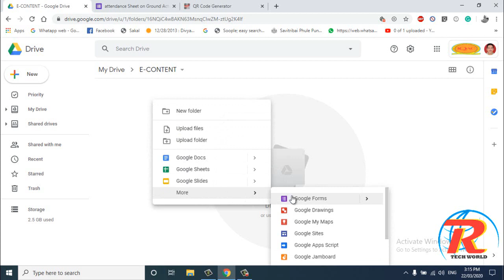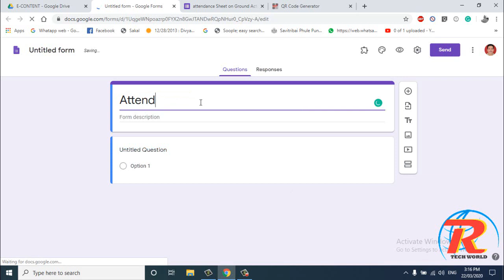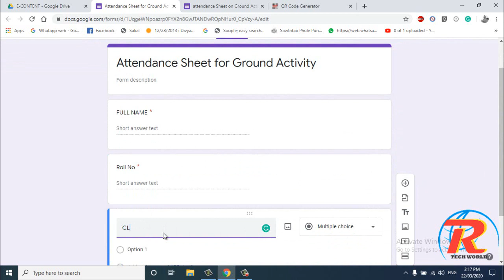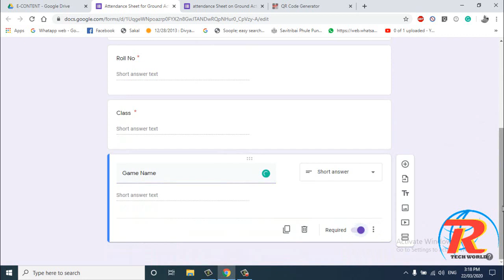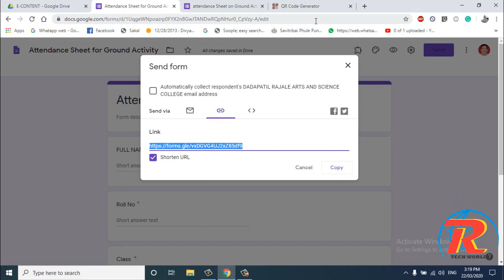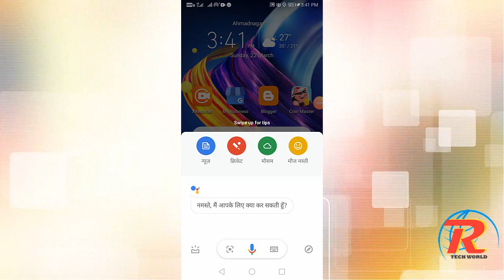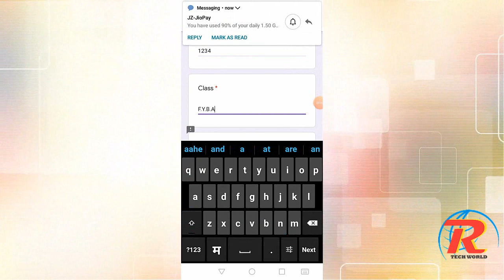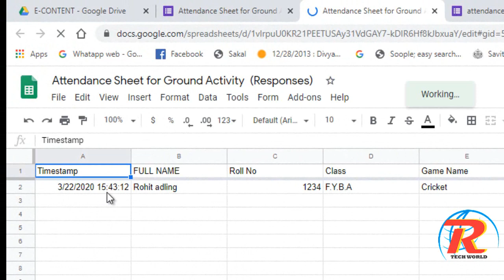Automated attendance using Google Forms and QR code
या व्हीडीओ मध्ये  गुगल फॉर्मचा वापर करुन हजेरीपत्रक कसे बनवायचे याची माहीती आपणाला देणार आहोत.तसेच  त्याचे रुपांतर क्युआर कोड मध्ये कसे करायचे आणि त्या द्वारे विद्यार्थांची हजेरी कशी घ्यायची याची माहीती देखील या व्हिडीओ मध्ये आपणाला मिळणार आहे.